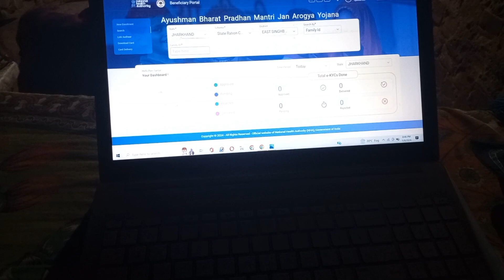Jamshedpur a gya । I came Jamshedpur । Ravi Sardar Vlogs 😊